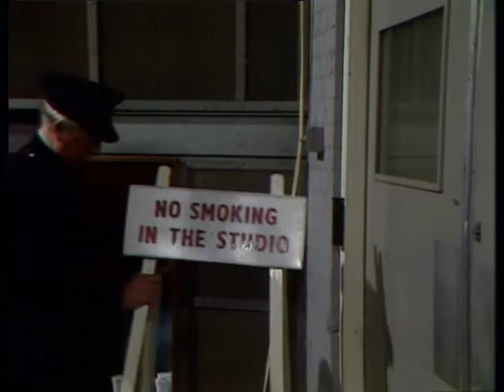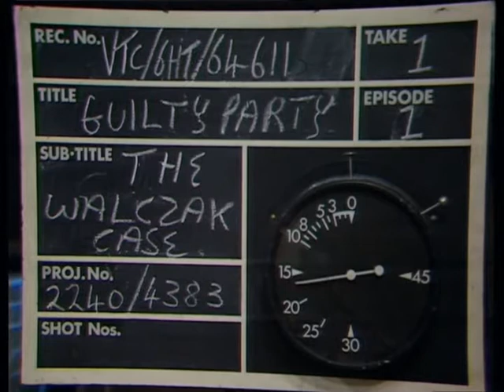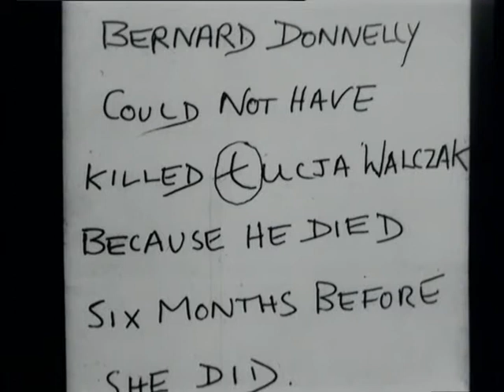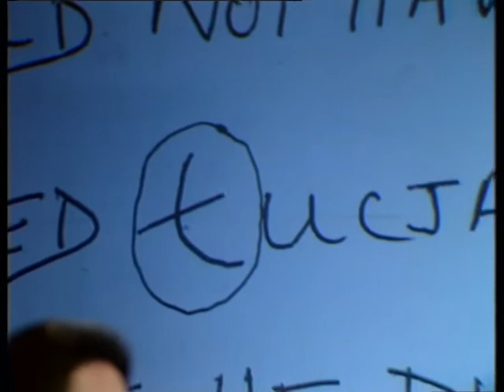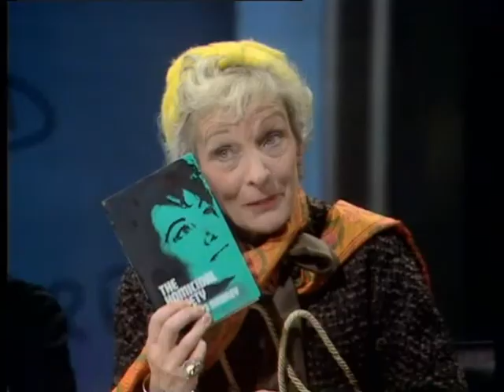Paul Temple Series 3 Episode Cue Murder